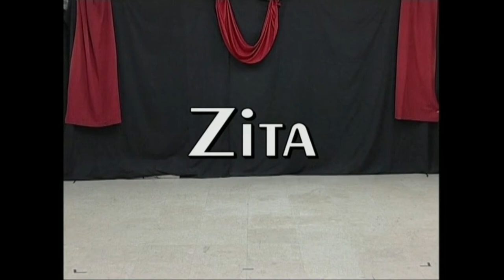(11) GORPUTZAREKIN: Pertsonaia lantzen. 11.3 -konpasa-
GORPUTZA ZAILDU GORPUTZ ADIERAZKORRA LORTZEKO

Irakasmaila: DBH
Jakintzagaia: Plastika eta Ikus hezkuntza / Gorputz Hezkuntza
Ikasmaterial honek Hezkuntza, Unibertsitate eta Ikerketa Sailaren egokitasun aitormena du. (2000).
Ikusentzunezkoa bai Gorputz Hezkuntza ematen duen irakasleak, bai Plastika ematen duenak erabiltzeko modukoa da. Lehenari gorputzaren atalak ezagutzeko eta lantzeko balioko dio eta bigarrenari aktoreen lana ezagutzera emateko, gorputz adierazpena den aldetik.